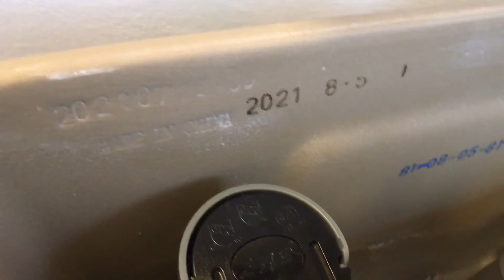คนบ้านนอก อยู่อเมริกา EP.863 ตอนทำห้องนํ้าใหม่